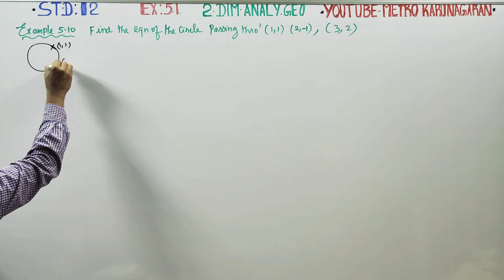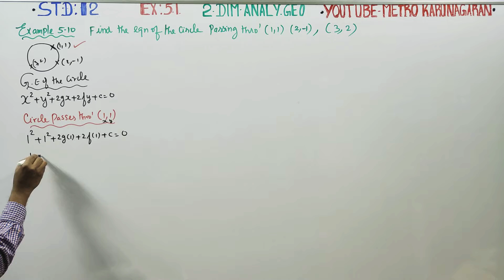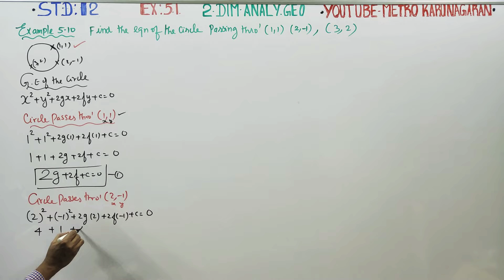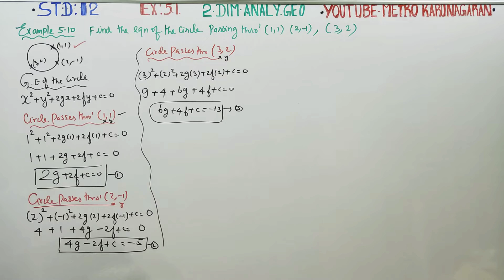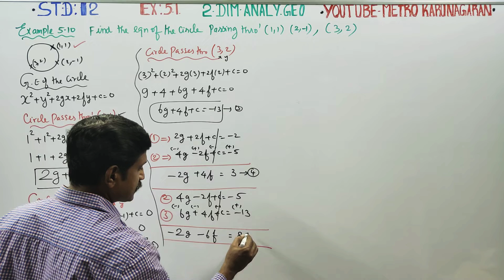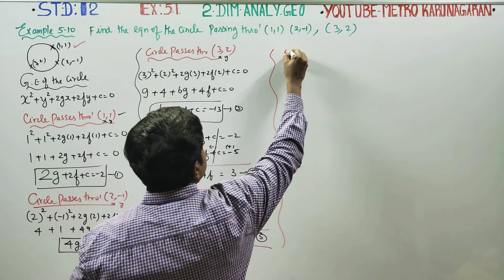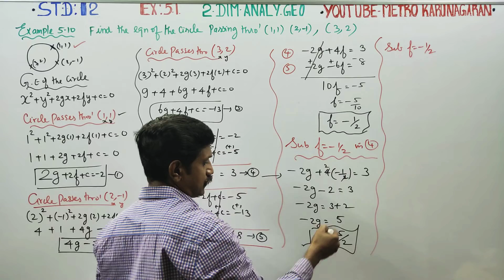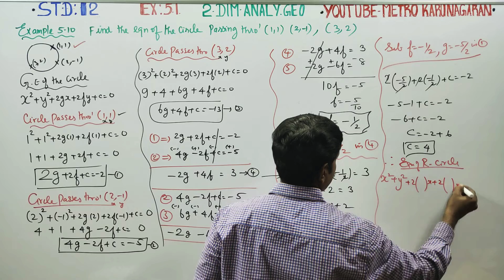12th Std Maths Ex.5.1(Example 5.10) Find Equation of the circle passing through (1,1),(2,-1) (3,2)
12th Std Maths